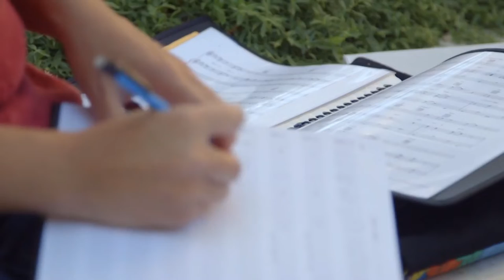IN CONVERSATION WITH | Peter Webster & Tina Huynh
Drop in on a conversation about creativity, mentorship and the “cosmic magic” of teaching between Thornton scholar-in-residence and adjunct professor Peter Webster and Music Teaching & Learning (MTAL) program alum Tina Huynh (MM '14, DMA '19).

The IN CONVERSATION WITH | series celebrates the careers, accomplishments and relationships of USC Thornton faculty and alumni in conversation with each other.